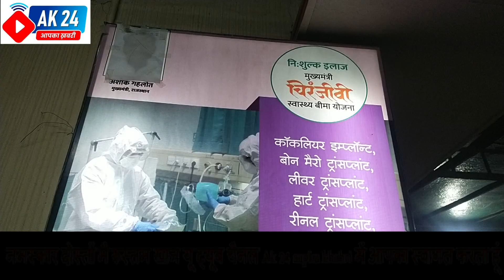क्षेत्र को 108 एंबुलेंस की सौगात... अगले आठ महीनों में चिकित्सा में क्या..